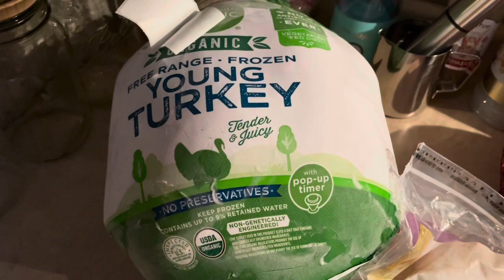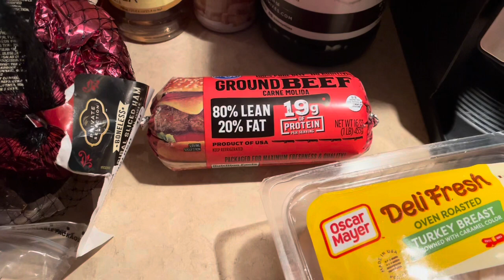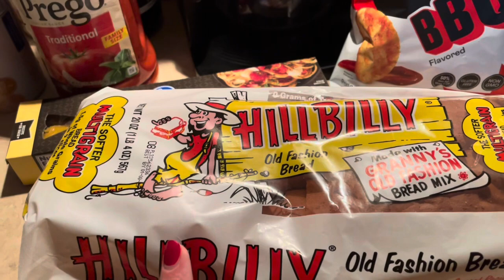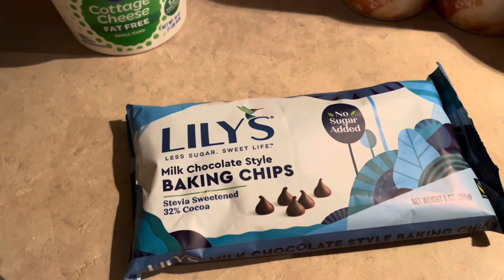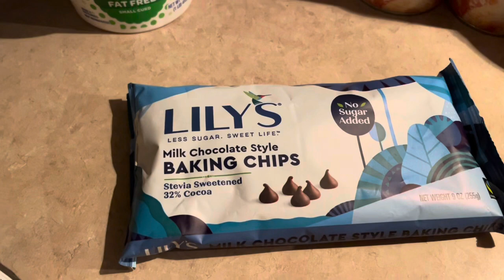Weekly update and weigh in - Weight Loss Journey - Weight Watchers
Welcome to my last weekly update of the year !!

New to WW, here’s a link to join...

Quest Vanilla Protein Powder

Let’s have some fun while staying on track with WW.

The views and opinions expressed in this video are my own.